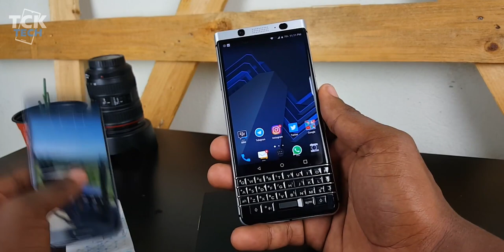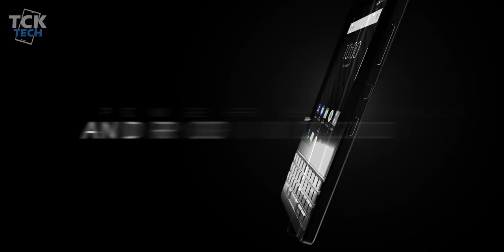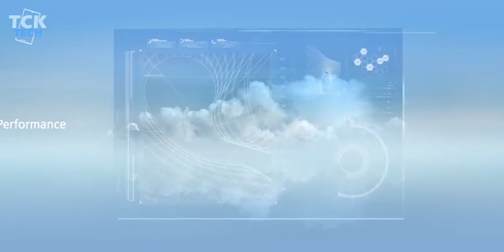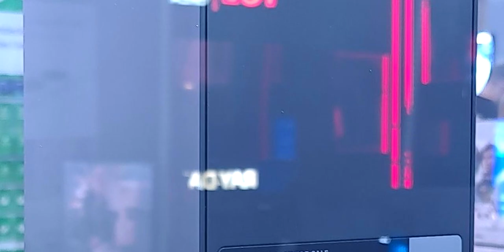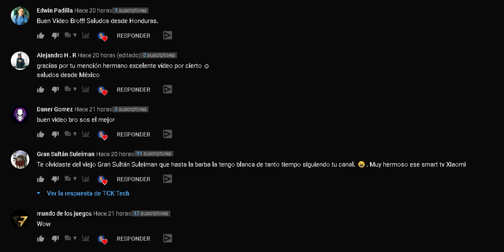Moto G9 Plus y Moto E7 Plus ¡SE FILTRAN POR COMPLETO! ¿Valdrán LA PENA? | ShortNews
En el episodio de hoy hablamos sobre las ultimas filtraciones de los Motorola Moto G9 Plus y E7 Plus, el regreso de BlackBerry en el 2021, todas las características de la nueva Matebook X (2020) y las filtraciones de la Xbox Series S y posible fecha de lanzamiento de la Series X.

00:55 Filtraciones de los Motorola Moto G9 Plus y E7 Plus
03:06 Regreso de BlackBerry en el 2021
04:20 Características de la nueva Matebook X (2020)
06:07 Posible fecha de lanzamiento de la Xbox Series X